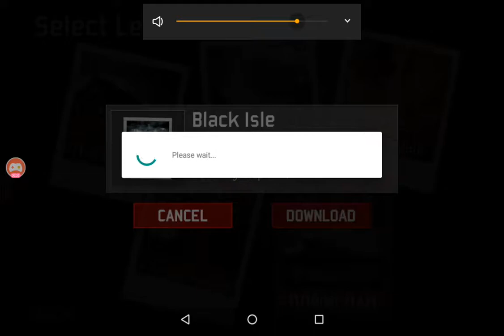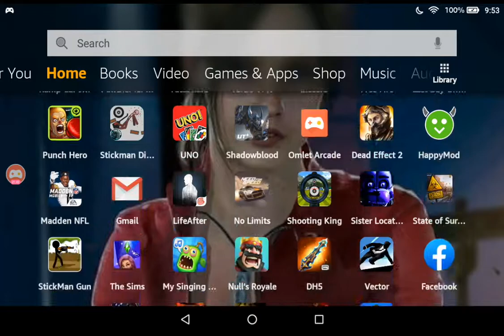First time playing sas zombie assault 3 part 3